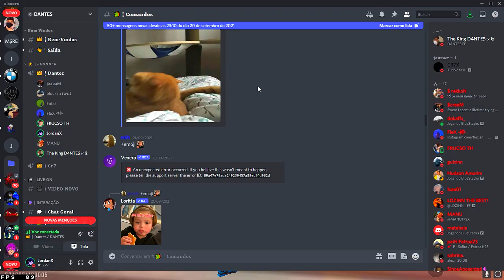UMP Contra Famosos 3.0 👽❤️‍🔥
🖐️ Tags Ignore 🖐️